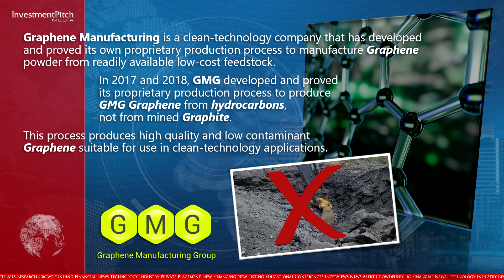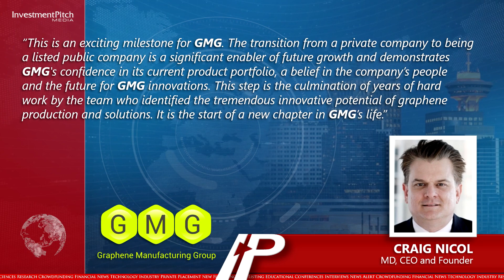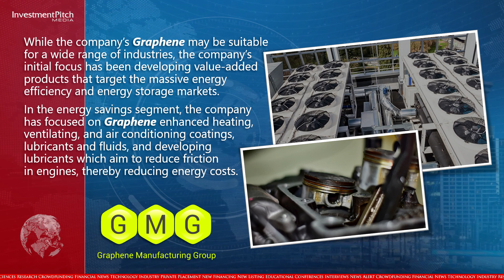New Listing: Graphene Manufacturing Group (TSXV:GMG)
Graphene Manufacturing is a clean-technology company that has developed and proved its own proprietary production process to manufacture Graphene powder from readily available low-cost feedstock.